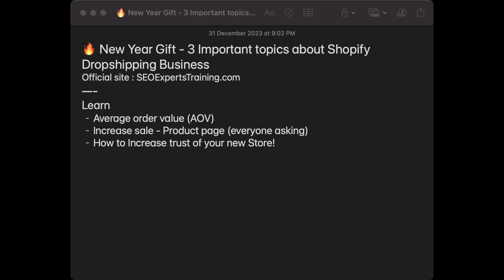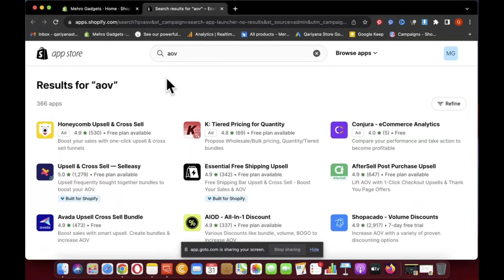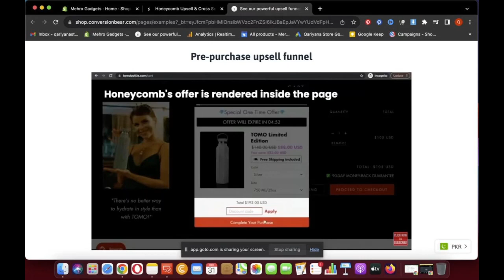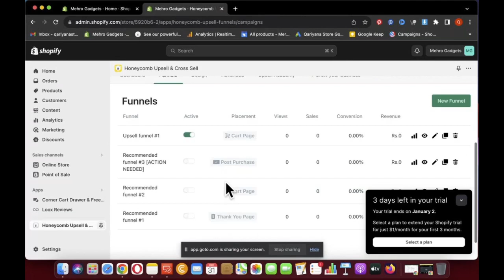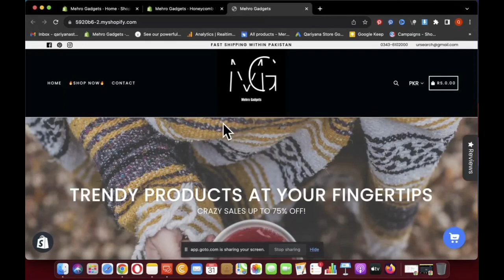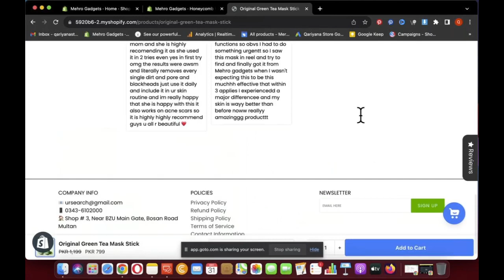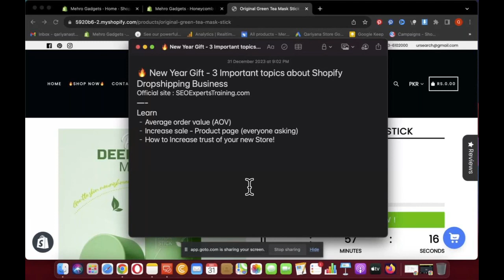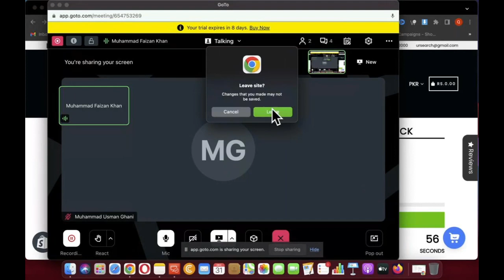3 Important topics about Shopify Dropshipping Business - AOV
🔥 New Year Gift ✅ How many of you want to Learn 3 Important topics about Shopify Dropshipping Business "FREE"

- Increase average order value (AOV)
- Increase Sale on your Shopify Store (Product page)
- How to increase Trust of your new Store!

3 Important topics about Shopify Dropshipping Business - AOV